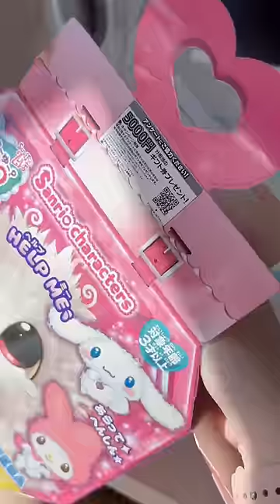Sanrio Who Are You Unboxing ASMR!